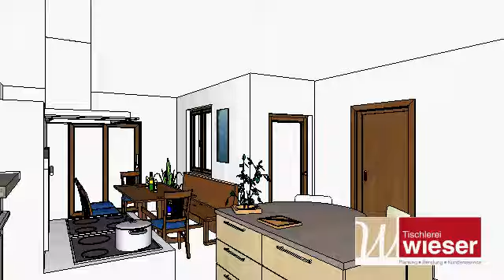Küche und Esszimmer - Tischlerei Wieser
Planungsvideo für eine Küche mit Essbereich.